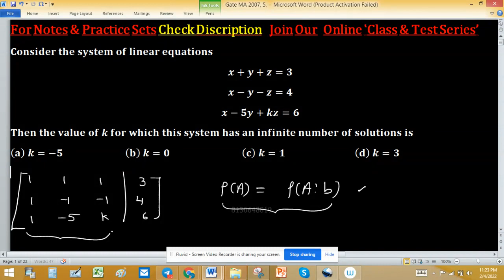system of linear equation algebra iitkgp Gate 2007 mathematical science rank of augment matrix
permutation group
cyclic group
minimal polynomial
change of order of integration
companion matrix
noble forum
group theory
power series
trace of a matrix
linear algebra
linear transformation
nullity of matrix
tifr mathematics
rank nullity theorem
santoshi family
real analysis
real roots
gate mathematics
dim(w1+w2)=dim(w1)+dim(w2)-dim(w1âˆ©w2) proof
mathematical statistics
iit jam
companion matrices
nullity
mathematics
linear transformations
surface integral
normal subgroup
null space
cauchy sequence
changing the order of integration
iiser
abstract algebra
dips academy
sylow theorem
compact set
root test
trace matrix
vector space
lipschitz condition
nilpotent matrix
permutation groups
connected set
number theory
symmetric group
vector space for iit jam
abelian group
algebra
alternating group

Gate MA 2007, 5
key (a)